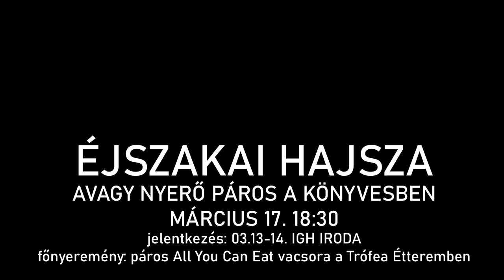ÉJSZAKAI HAJSZA, avagy Nyerő Páros a Könyvesben - OFFICIAL TRAILER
Rendhagyó éjszakai programmal várjuk a Könyveses párosokat március 17. 18:30-tól az iskola falai között: érkezik az Éjszakai Hajsza, ahol óráról órára szűkül a mezőny, de a végén csak egy páros maradhat! A főnyereményért most is megéri küzdeni: a legjobban taktikázó páros egy exkluzív, All You Can Eat vacsorával ünnepelhet a Trófea Étteremben. További információkért keressétek a szervezőket a @konyves_official instán!

Jelentkezés: március 13-14 (hétfő-kedd), igazgatóhelyettesi iroda, a pároddal!

A videót rendezte: Farkas Peti és Széll Tami
Külön köszönet a stábnak: Bonnyai Lilla Zoé, Endrődi Bálint, Jaksa Dávid, Kiss Laura, Kovács Tamás
Szereplők megjelenési sorrendben: Szentes János, Berecz Andrea, Szepesváry László, Bihari Rita, Széll Tami, Farkas Peti, Ica Néni, Portás Béla, Mezei Bendegúz, ZGY